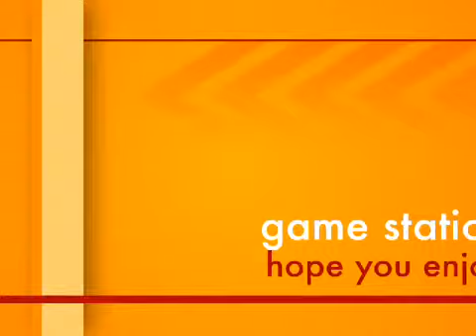Newest black ops 2 glitch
Sliding